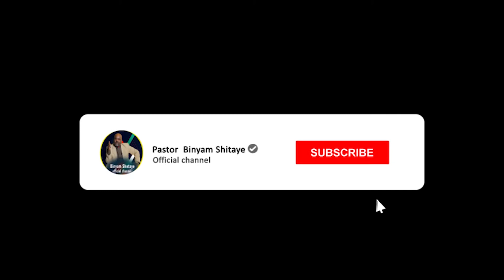ካቶሊክ Vs ፕሮቴስታንት /ፓስተር ቢኒያም ሽታዬ ከካቶሊክ ሙቭመንት መሪ ጋር ያደረጉት ውይይት/Pastor Binyam& Catholic Movement Leader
This video shows an argument between an Ethiopian pastor and a prominent Ethiopian Orthodox priest. In the video, Pastor Benjamin Shitaye explains the differences between the Protestant and the Ethiopian Orthodox Church.